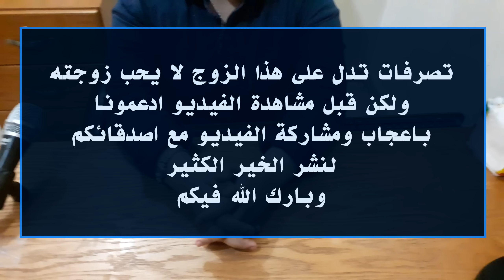كيف تعرفين ان زوجك لا يحبك ابدا ؟! تعرفي على هذه العلامات الحقيقيه مع ماريانا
مرحبًا بكم في هذا الفيديو الجديد على قناتنا قناة ماريانا ! اليوم ، سوف نتناول موضوع حساس وهام: كيف تكتشف أن زوجك لا يحبك على الإطلاق. يعتبر الحب الصادق والاحترام المتبادل أساسًا لعلاقة زوجية ناجحة وسعيدة ، ولكن قد تواجه بعض المواقف التي تجعلك تشك في مشاعر زوجك تجاهك.

في هذا الفيديو ، سنسلط الضوء على بعض العلامات والسلوكيات التي تشير إلى أن تشير إلى أن تشير إلى أن تشير إلى أن سنتطرق أيضًا إلى كيفية التعامل مع هذه المشاعر والخطوات لتعزيز العلاقة الزوجية والحفاظ على رفاهيتك العاطفية.

في هذا الفيديو على يوتيوب ، ستتعلمين كيف تتعرف على علامات عدم حب زوجك بالطريقة الصحيحة والمناسبة للوضع الخاص بك. نستعرض بعض النغمات التي تشير إلى عدم الاهتمام والحب الصغير. ستحصلين على نصائح وخطوات لمساعدتك على التعامل مع هذه المساعدة. أكثر وأكثر صحة.

كيف تكتشفين ان زوجك لا يحبك
معرفة بان زوجك لا يحبك
علامات تدل ان زوجك لا يحبك

ـــــــــــــــــــــــــــــــــــــــــــــــــــــــــــــ
فيديوهات مهمه هتفيدك جدا في حياتك

ــــــــــــــــــــــــــــــــــــــــــــــــــــــــــــــــــــــــــــــــــــــ
ـــــــــــــــــــــــــــــــــــــــــــــــــــــــــــــــــــــــــــــــــــــ
ــــــــــــــــــــــــــــــــــــــــــــــــــــــــــــــــــــــــــــــــ
انا اسمي ماريانا،Mariana HD، اقدم لكم كل ما اراه مفيد معلومات عامه وحلول ومشاكل الحياة الزوجية وخلطات صحية ووصفات للتنحيف والتسمين، وعلاقات زوجيه وعلاقات حب وعلاقات عامة واسلاميات وادعية منها ادعية جلب الحبيب والشفاء وادعية المظلوم وغيرها من الادعيه المستجابه باذن الله وابراج للتسليه واسرار تحقق المعجزات وثقافه عامه،اجمل حالات واتس اب،ومقاطع دينيه قصيرة،ومعلومات دينيه، واعطائكم كل ما هو صحيح ومفيد ان شاء الله وباذن الله.وافضل فيديوهات التي ستنال اعجابكم ان شاء الله.
ــــــــــــــــــــــــــــــــــــــ
لا تنسى تدعمني بلايك (👍) للفيديو وتشترك في القناة لأول مرة لك هنا لأن وجودك أكيد يشرفني، وشغل زر التنبيهات (🔔) لاجل يوصلك إشعار 🤳 بأي فيديو جديد أول ما ينزل وتكون أول واحد يشوفه 😊
ــــــــــــــــــــــــــــــــــــــــــــــــــــــــــــــــــــــــــــــــــــــــــــــــ